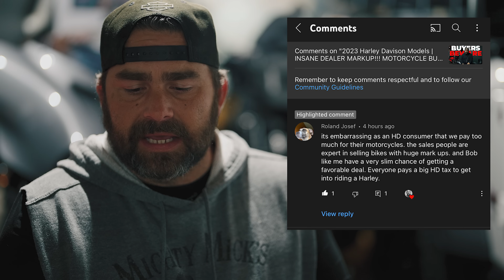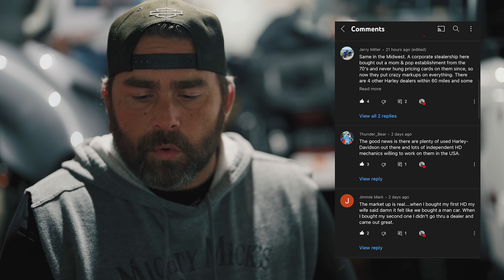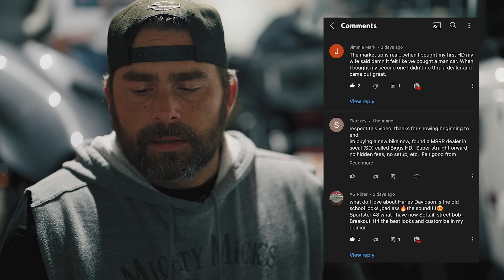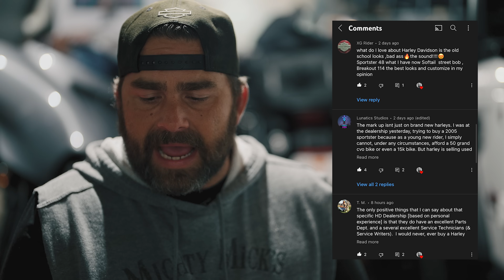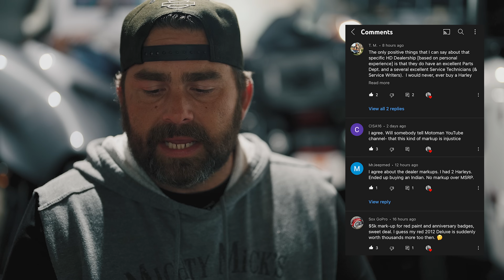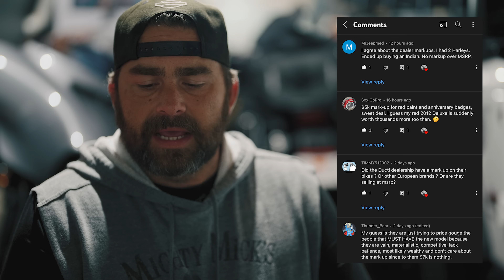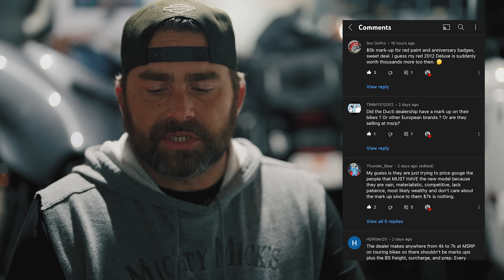I GOT BANNED FROM A HARLEY DAVIDSON DEALERSHIP!!!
Seriously, I've been banned from a Harley Davidson dealership in Southern California. I guess that's what telling the truth gets you!

MY MOTOVLOG GEAR:

THE BIKES:
2021 DUCATI V4S
2021 HARLEY DAVIDSON STREET GLIDE SPECIAL
2021 HARLEY DAVIDSON PAN AMERICA SPECIAL

THE GEAR:
Sony FX9
Sony FX3
Sony A7Siii
GoPro Hero 11 Black
GoPro Hero 9 Black
GoPro Hero 7
DJI Osmo Action 3

Lenses:
Sony 24-70 f2.8 GM
Sony 16-35 f.28 GM
Sony 50mm f.12 GM
Sony 100-400 f4.5-5.6 GM
Zeiss 16-35mm f4

ND Filters:
PolarPro GoPro
PolarPro for Sony

Drone:
DJI Mavic Mini 3 Pro

Mics:
Sennheiser AVX Wireless Lav (2)
DJI Mic
Rode NTG3